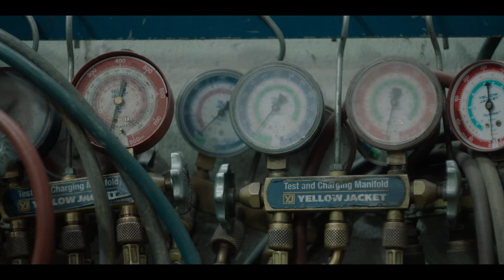Rick et les Bons Moments - Va falloir (clip officiel)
Chanson tirée de l'album « Rick et les Bons Moments » paru le 23 octobre 2020.

Envie de suivre Rick et Les Bons Moments?

CRÉDITS
Une production de Rosemarie Records
Production déléguée : Productions Disamare
Réalisation : Julien Falardeau
Productrice déléguée : Alexe Laroche
Producteur : Alexan Artun
Coordonatrice de production : Alexandrine Benoit
1ere assistante réalisatrice : Juliette Balthazard

Directeur photo : Jonathan Auger
1ère assistante caméra : Alexia Toman
Opérateur steadicam : Hugo-Alexandre Coderre
Chef électro : Rachel Accolas
Chef machino : Jérémie Ekker

Directrice Artistique : Marie-Pier Desfossés
Assistante direction artistique : Alice Turcotte
Graphiste : Ève Laguë (Studio.lag)

Styliste : Corine Pinel-Forgues
MUA : Janie Gagnon
Dresseuse pour chien : Danièle Pichette
Propriétaire du loup : Najawarie Roy

Monteur : Alexis Viau
Colorisation : Joseph Cadieux

Acteur principal : Alphé Gagné
Acteur (patron) : Martin Bédard
Figurants (travailleurs): Daniel St-Jacques, Sylvain Laforest, Dani Beya

La production tient à remercier le Bar La Chope, Suzanne Lemay, Renaud Poulin, Charly Filion-Blanchard, Georges-Étienne Riopelle, Youri Pelletier, Julien Gagnon, Camille Gendron-Vézina, Théo Levrard, Eve Laguë, Jasmine Falardeau, Francis Deblois, les employés et clients du Bar La Chope.

ÉQUIPE ROSEMARIE RECORDS
Président: Alexan Artun
Directrice générale: Valérie Quesnel
Chargée de projets vidéoclips: Chanel Falardeau
Stratège communication et marketing numérique : Dominique Champagne
Chargé de projets marketing: Charles-Olivier Gilbert
Chargée des affaires gouvernementales : Julie-Anne Cloutier

PAROLES

Ramer au-d’ssus des eaux noires
Flotter sur mon mauvais sang
Vertige au-d’ssus du miroir
Peur de couler par en-dedans

Va falloir que j’rentre dedans
Va falloir j’me rentre dedans
Va falloir tracer droit devant

Bûcher jusqu’à la noirceur
Corder lentement les tourments
Marcher la ligne jusqu’aux p’tites heures
Au bout du lot, le loup m’attend

La lueur de mon feu dans son regard ténébreux
Les griffes de sa rage sur mon passé sauvage
C’te nuite y’en aura pas d’fuite

MUSIQUE
Paroles: Éric Blanchard, Éric Dion et Simon Lachance
Réalisation: Éric Blanchard et Éric Dion
Arrangements: Rick et les Bons Moments
Mixage: Pierre Rémillard et Simon Guénard
Mastering: Yannick St-Amand
Voix, guitare, pedal steel et percussions: Éric Blanchard
Guitare, banjo, dobro et choeurs: Éric Dion
Basse, guitare et choeurs: Ben Claveau
Choeurs: Daniel Lemay, Michel Lemay et Rami Renno
Enregistré au Studio Wild et Suburb